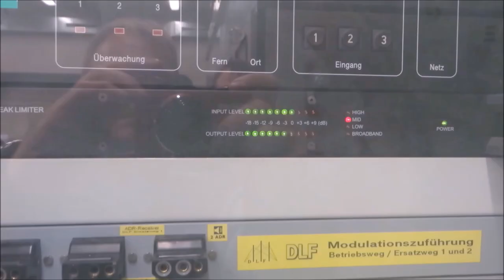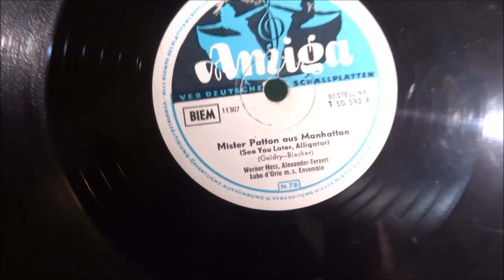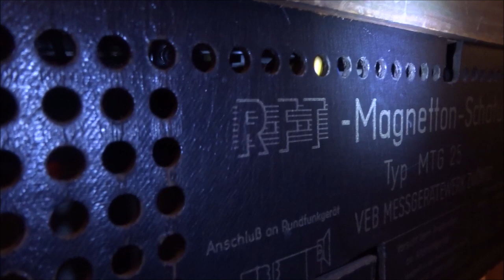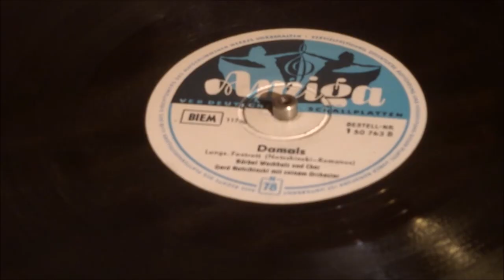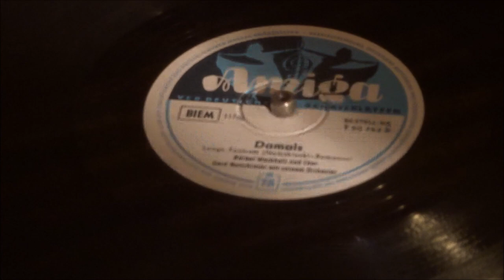Frühes Tonbandgerät aus der DDR "Topas" - Schatulle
Zu sehen ist hier eines  d e r  ersten Tonbandgeräte aus der DDR. Genauer gesagt: Eine Tonband-Plattenspieler-Kombination. Es nicht das erste Gerät! Lt. "radiomuseum.org" kam es 1955 auf den Markt. Über den   Preis hab ich nichts gefunden. Prinzipiell müßte es aber älter sein, da es in Radios verbaut wurde, die meines Erachtens vor 1955 gebaut wurden. In diesem Film ist es in einer Radiotruhe zu sehen. Da könnt gleich sehen, wie ich vor 20 Jahren aussah...

Das Gerät ist ein schönes Sammlerstück, doch sehr schwer zu bedienen. Nichts für eine Party-damals sagte man "Feier"-im angeschwipsten Zustand. Alles was wichtig ist, erzähle ich im Film.